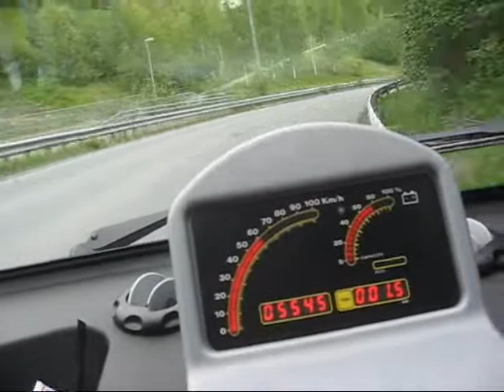20090804 Buddy Rykk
Triller med Buddyen i ca 2 km.  Jevn fart ca 55-60 km/h.
ingen instrumenter/pedaler berøres.
Etter ca 2 km ned Bjørndalen, Trondheim kjennes ett rykk i bilen pga kortvarig nedbremsing av bakhjul